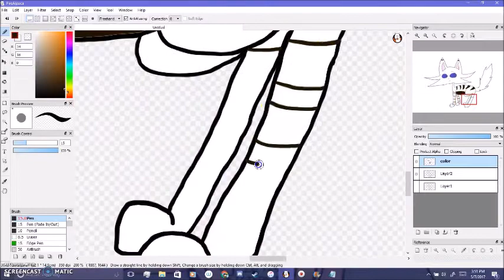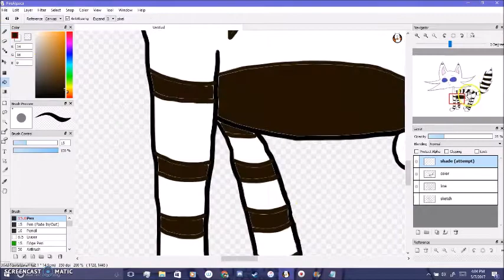New Style! | SpeedPaint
~*OPEN ME!!*~

I just... changed the entire look of ElementCats. Same story, same characters, just new art style. Speaking of which, I should be working on the script.

Song is not mine. It is Dragon Chariot Hat by Chongo.